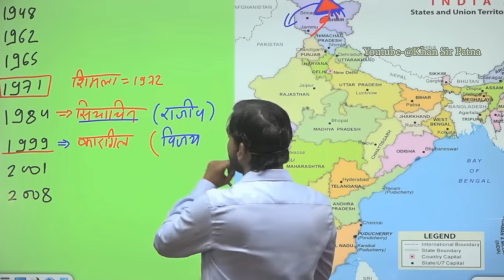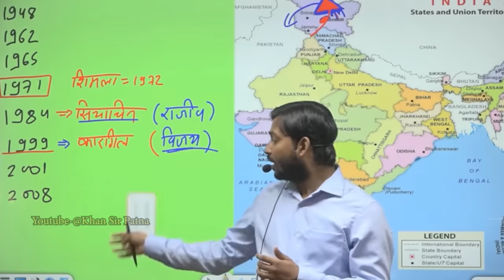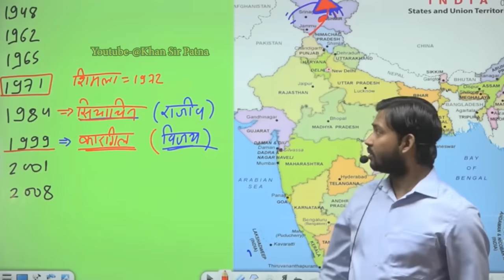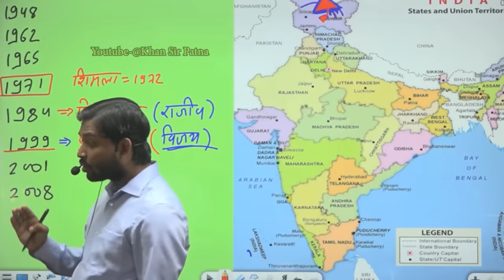कारगिल युद्ध इतना प्रसिद्ध क्यों है?कारगिल युद्ध में हमे क्या कठिनाइयां आई?khansir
कारगिल युद्ध इतना प्रसिद्ध क्यों है?कारगिल युद्ध में हमे क्या कठिनाइयां आई?

NOTE;
1- AGR KISI SUDENTS .KO APPS KI CLASS KRNE ME KOI BHI PROBLM AA RAHI HAI TO WO DIE GYE EMAIL ID PR MAIL KR SAKTE HAI UNKI SAMSYA KA HAL NIKAL DIYA JAEGA
2- AGR AP APNI BAAT KHAN SIR TK PAHUCHANA CHAHTE HAI TO DIE GYE EMAIL PR MAI KARE
3- AGR APKO KOI ESA PERSON MILTA HAI JO KHAN SIR K NAAM PR FRUAD KR RAHA HAI TO USKI JAANKARI BHI AAP MAIL KE DWARA DE SAKTE
4- IS CHANNEL KE ALAVA AGR KOI KHAN SIR KI APPLICATION KI PURI VIDEO DALTA HAI PLZ MAIL KRKE INFORM KARE AUR LINK BHI SEND KARE

YOUR QUESTIONS